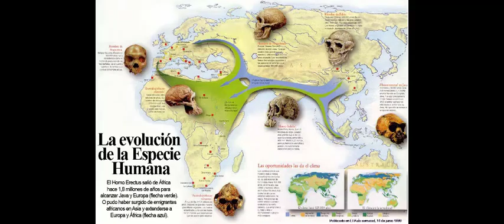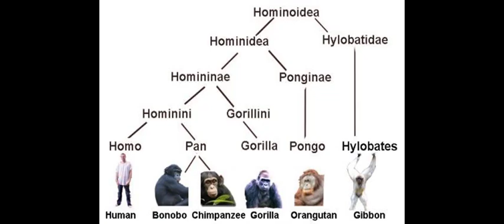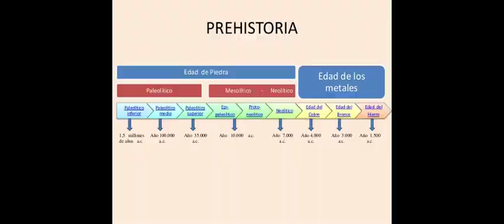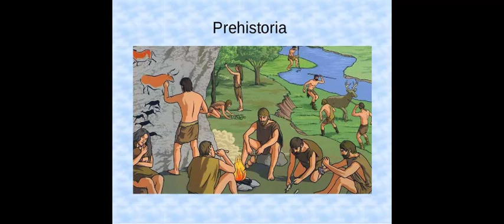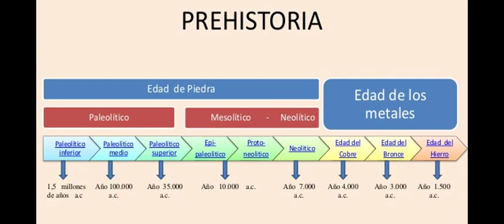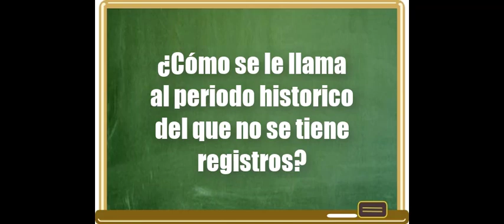"Panorama del Periodo" Bloque 1 - Historia